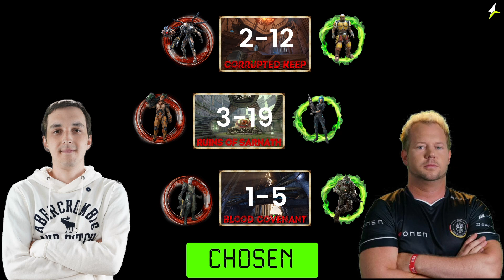QPL Season 4 WEEK 17 Xron VS k1llsen STATS